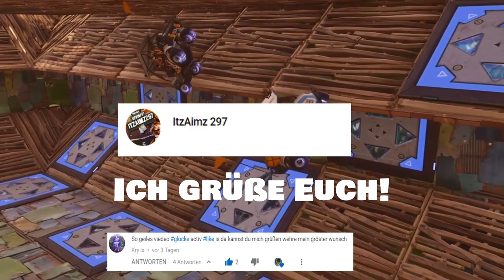Wie mache ich ein Kill auf einem Einkaufswagen!⛏🔫 | Fortnite Challenge EXTREM 💣💥| Deutsch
❤️ 🧡 Leute unterstützt mich mit einem Abo und aktiviert die Glocke! Liken und teilen nicht vergessen, meine Freunde 👍🤩

Ich danke Euch für eure zahlreichen Unterstützungen und wünsche Euch viel Spaß mit dem Video. 😃

Unsere Ausrüstung:

► Kameras:
📹Sony HDR-PJ810 PJ-Serie Premium-Modell Camcorder
📹Sony HDR-CX405 Full HD Camcorder
📹Canon PowerShot A490 Digitalkamera
📹4K Action Kamera Tonbux 4K Action Cam Wifi Helmkamer
► Mikrofon:
🎤Mugig Ansteckmikrofon
🎤Blue Microphones Yeti USB Microphone
► Stative:
Joby Gorillapod Magnetic schwarz/rot
Stativ-Set - universell verstellbar
Leichtes Reisestativ
► Beleuchtung:
💡Alu Fotostudio Studioleuchte Foto Studio Leuchte Profi
💡4x160 LED Studio Beleuchtung Kit
► Speicherkarte:
SanDisk Ultra Imaging microSDXC 64GB
►Green Screen
► Videobearbeitung:
🎞MAGIX Video Pro X6
► Sontiges:
Neewer 60 Zentimeter Aluminium Legierung Kamera Trac
Mini Kamerawagen
Requisiten:
►🎮Nintendo Switch:Nintendo Switch Konsole
►⚽️Puma Bälle
►Hut Xiu mit Haar